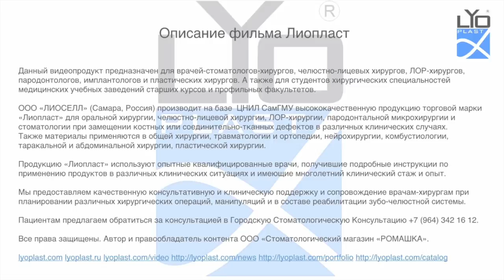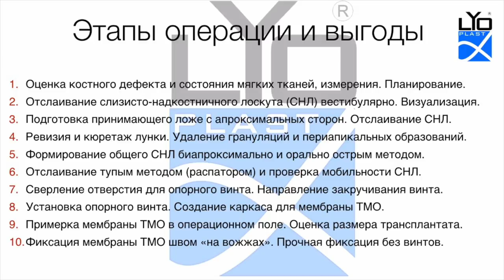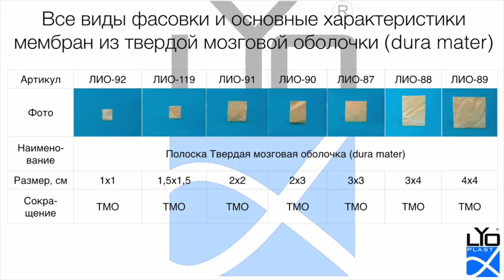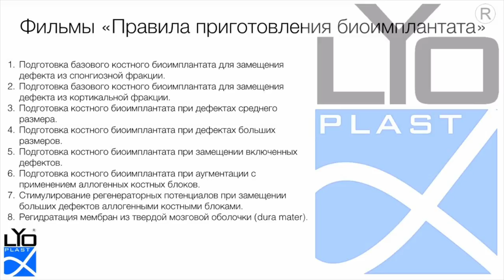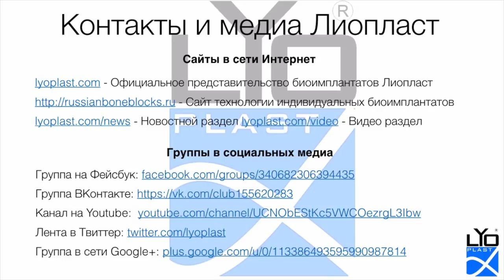5. 2. Пластика сквозного дефекта после удаления